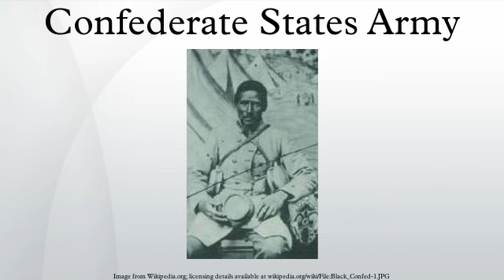Confederate States Army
The Confederate States Army was the military ground force of the Confederate States of America, also known as the "Confederacy", while the Confederacy existed during the American Civil War. On February 28, 1861, the Provisional Confederate Congress established a provisional volunteer army and gave control over military operations and authority for mustering state forces and volunteers to the President of the Confederate States of America, Jefferson Davis, a graduate of the United States Military Academy and colonel of a volunteer regiment during the Mexican-American War. On March 6 and 9, 1861, the Provisional Confederate Congress passed additional military legislation and established a more permanent Confederate States Army.
An accurate count of the number of individuals who served in the Confederate Army is impossible due to incomplete and destroyed Confederate records. The better estimates of the number of individual Confederate soldiers are between 750,000 and 1,000,000 men. This does not include an unknown number of slaves who were impressed into performing various tasks for the army, such as construction of fortifications and defenses or driving wagons. Since these figures include estimates of the total number of individual soldiers who served at any time during the war, they do not represent the size of the army at any given date. These numbers do not include men who served in Confederate naval forces.